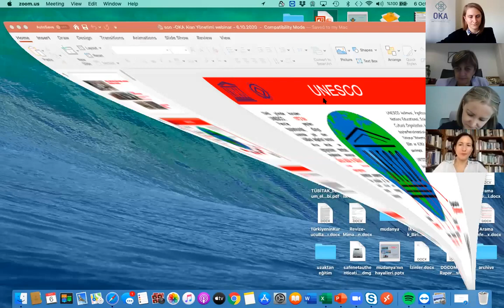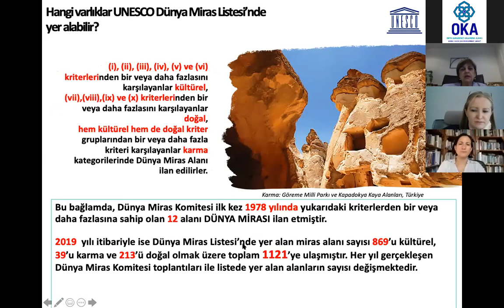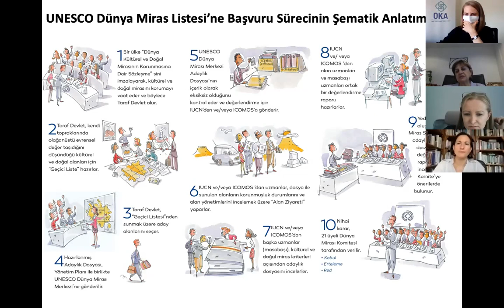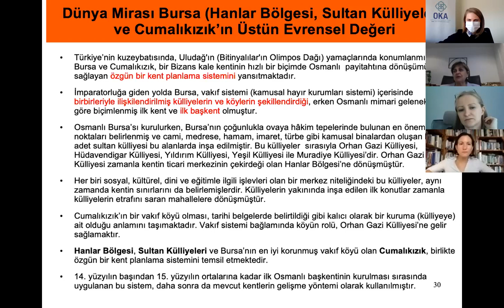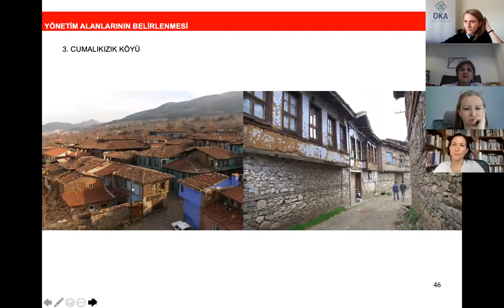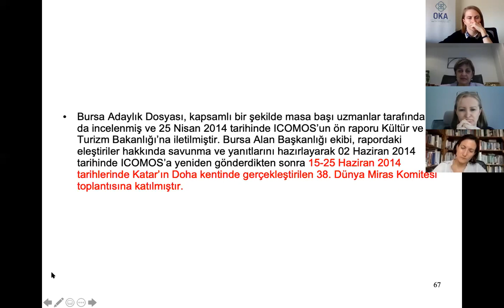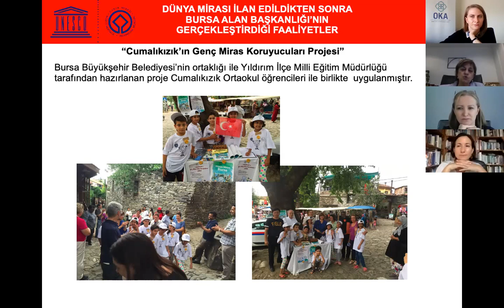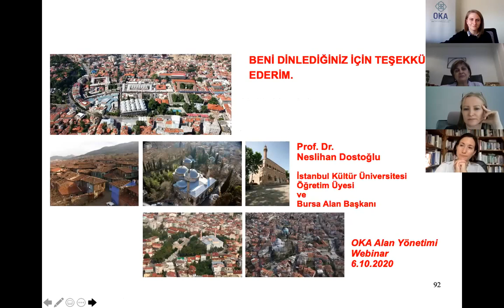Türkiye'de UNESCO Dünya Miras Alanları ve Alan Yönetimi Çevrim İçi Semineri_Bölüm 3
Prof. Dr. Neslihan DOSTOĞLU
Asıl Liste'de Kültürel Varlık Örneği: Bursa ve Cumalıkızık:
Bursa Dünya Miras Alanı’nın ÜED & değerleri, Alan Yönetim Planı, hazırlanma ve uygulanma süreci